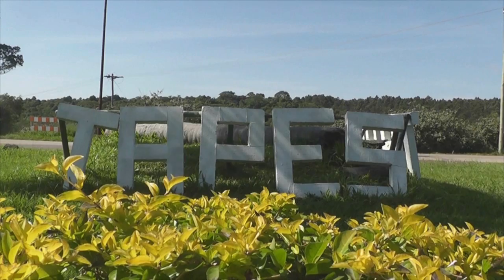AINDA SEM TAPA BURACO: DAER FARÁ ROÇADA NA ERS 717.